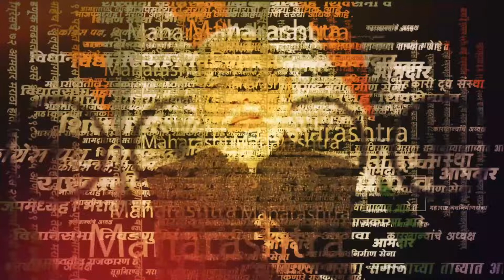Gopichand Padalkar on Sharad Pawar: पवारांना मोठेपणा दाखवायचा असतो' पडळकरांचे टिकास्त्र |Politics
भाजप नेते गोपीचंद पडळकर हे नेहमीच शरद पवारांवर टीक करताना पहायला मिळतात. अशात गोपीचंद पडळकरांनी पुन्हा एकदा शरद पवार यांच्यावर टीकास्त्र टागलं आहे.  'शरद पवारांना मोठेपणा दाखवायचा असतो' अशा शब्दात पडळकरांनी पवारांवर टीका केली.